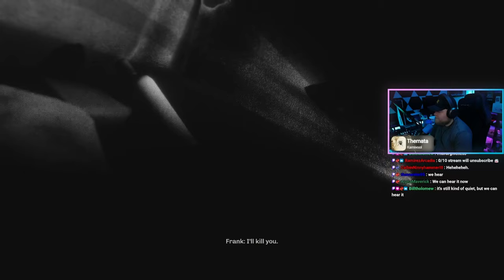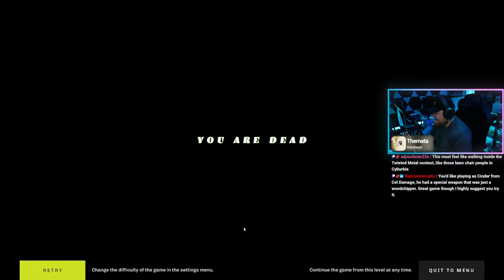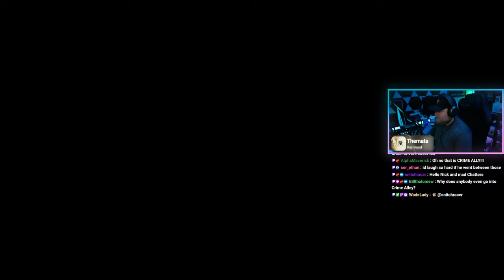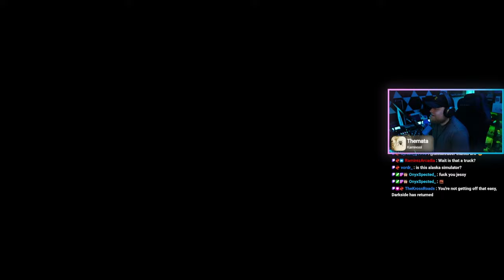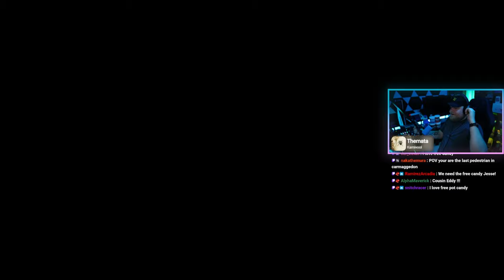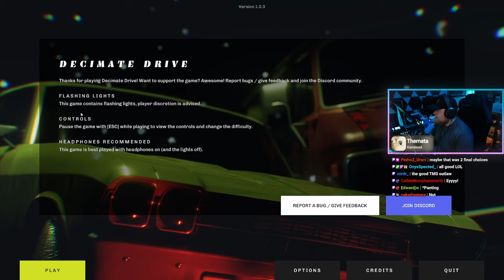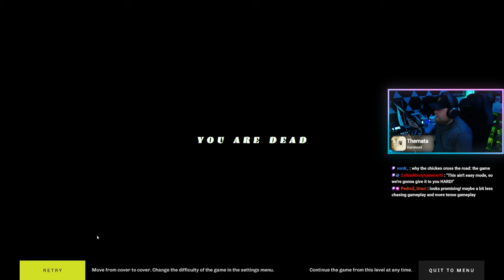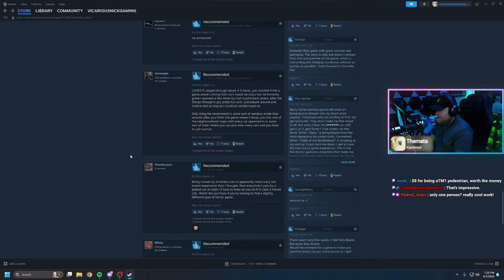This Game Made Me Afraid Of Cars | Decimate Drive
Ever wanted to know what it felt like to be a pedestrian during a Twisted Metal contest? Well now you can!